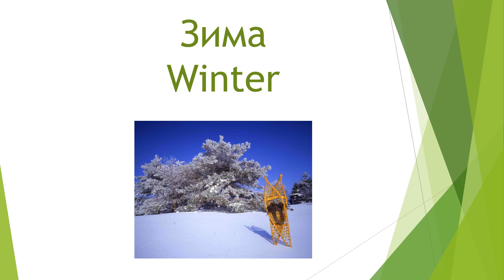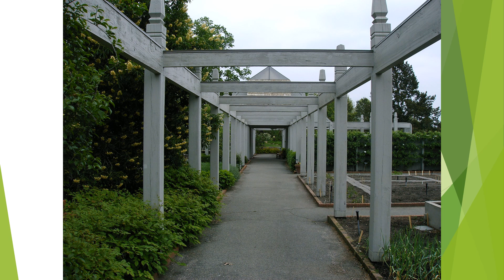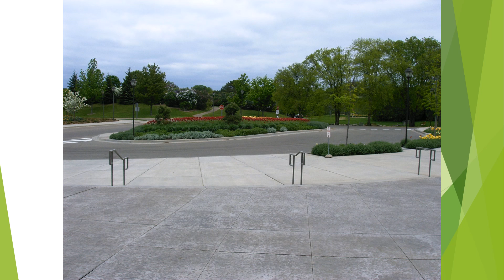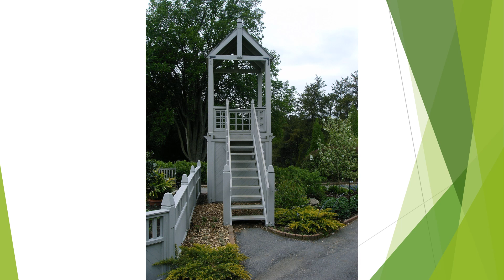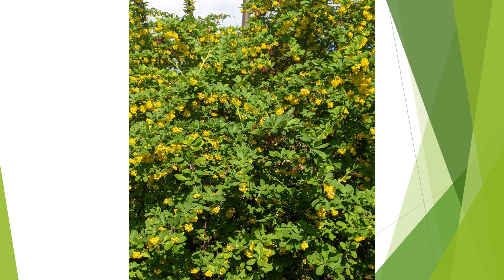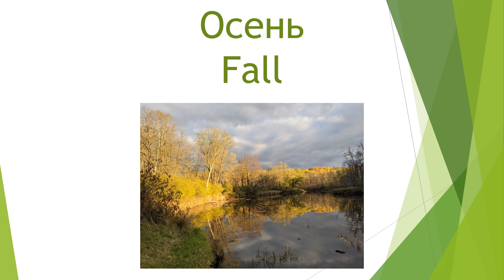Minnesota Arboretum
Minnesota Arboretum is beautiful in any season